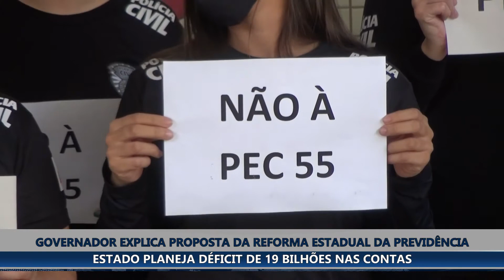GOVERNADOR ROMEU ZEMA EXPLICA PROPOSTA DA REFORMA ESTADUAL DA PRIVÊNCIA CRITICADA POR CATEGORIAS DO